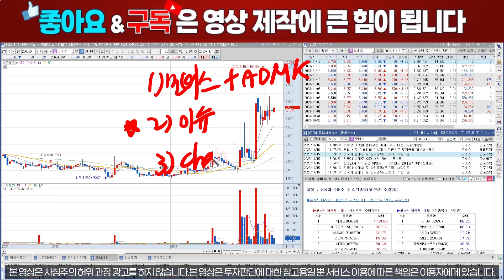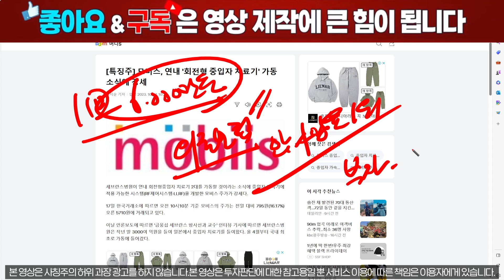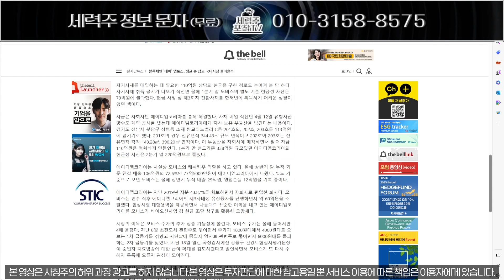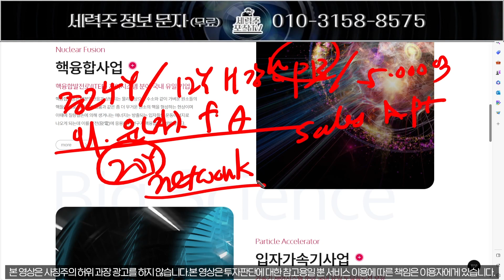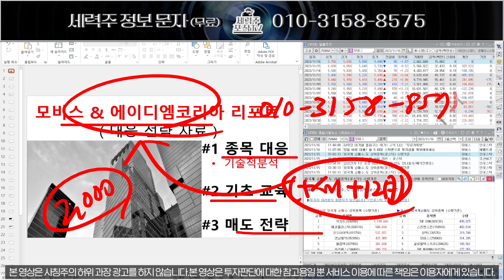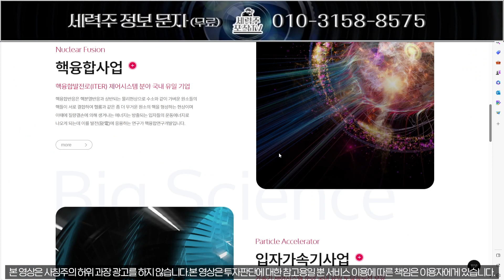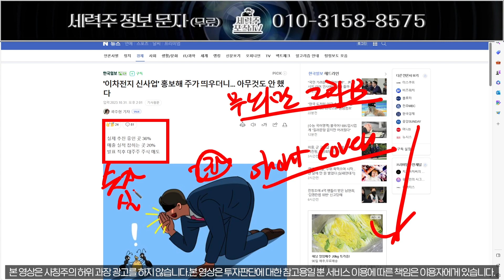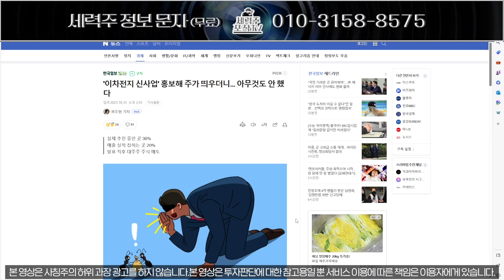모비스 주가분석... 매각조건을 알아야 매매타점을 알수있습니다!